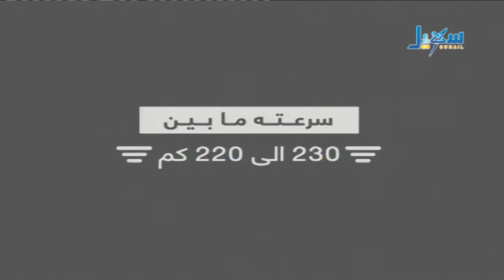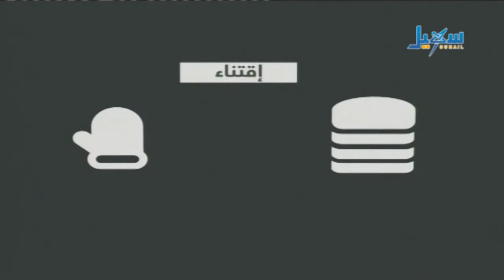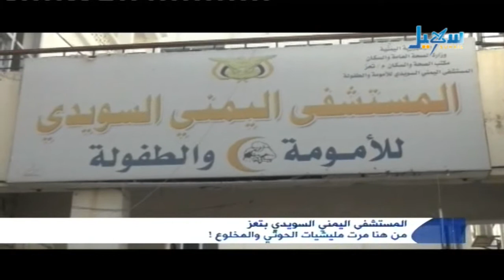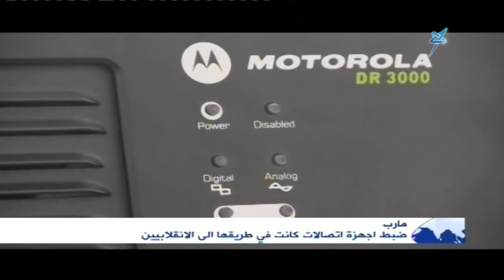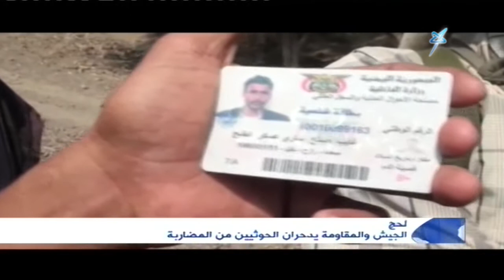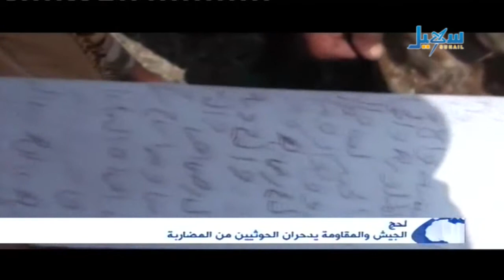الاخبار الساعة الرابعة - 02-11-2015